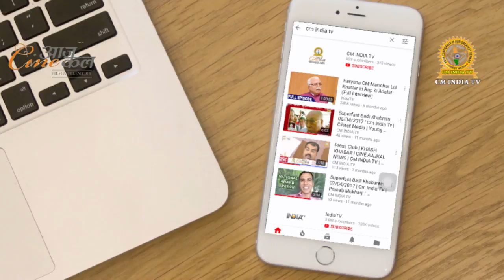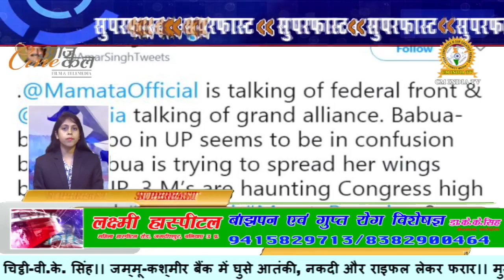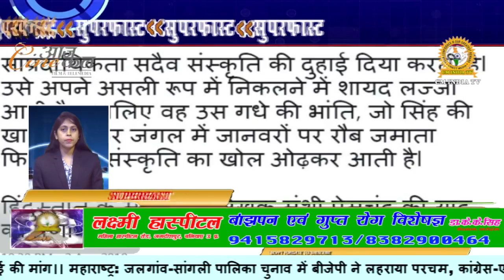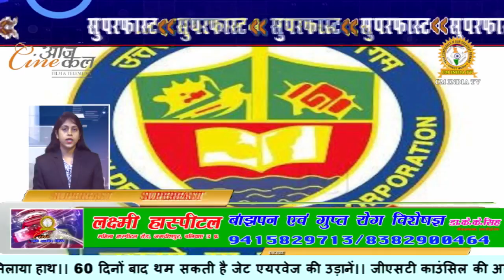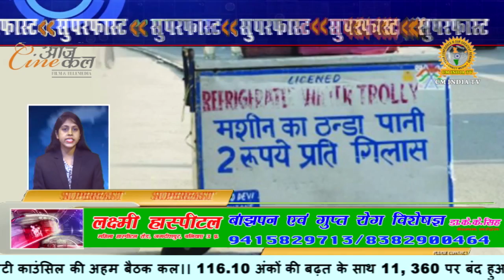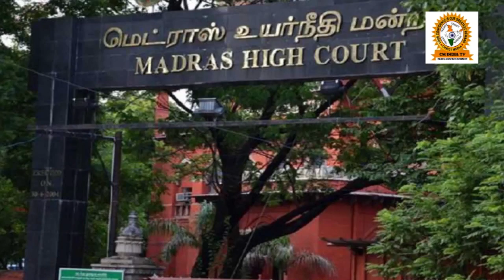आज की सबसे बड़ी खबरें | Superfast Badi Khabrein | Cine Aajkal News | Cm India Tv | Kumar Samat